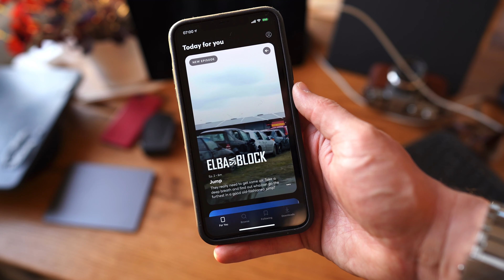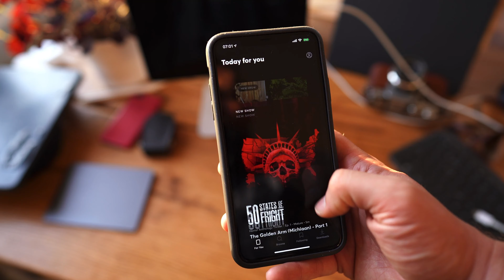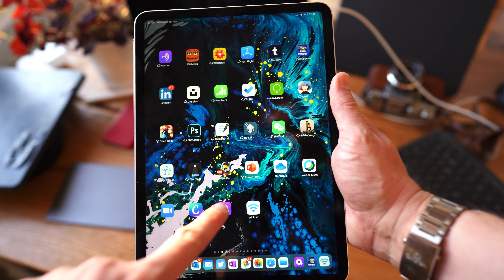4 Gründe Quibi auszuprobieren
Ein schneller Überblick zur neuen Streaming-App.